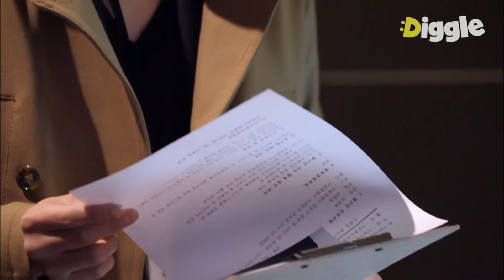[뱀파이어검사] EP8-02 살인 및 납치 범행이 이뤄지는 동안 혼자만 멀쩡한 목격자? 수상한 점이 한 두가지가 아님│디글